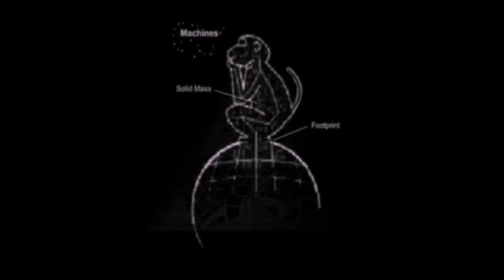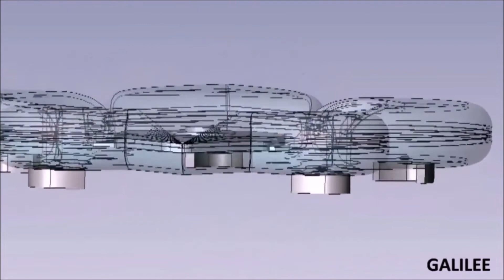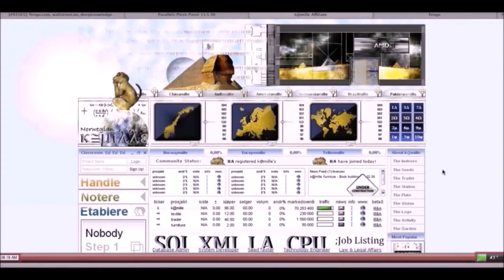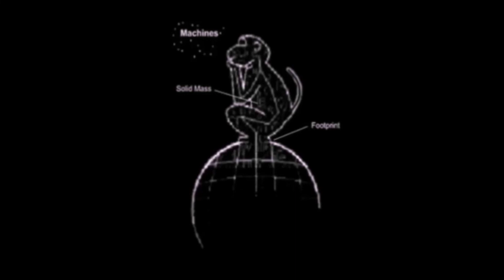Robot Food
This is the work behind the 12756 km high monument. The construction is set for completion before year 3000.